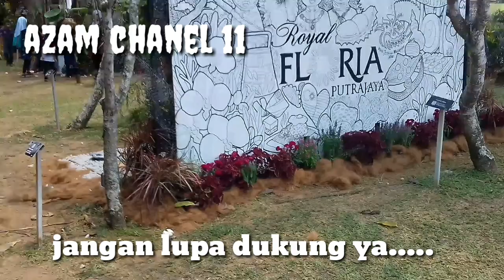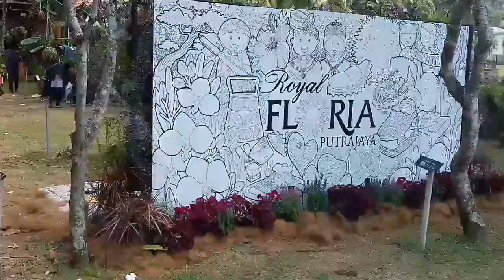Ploria Putrajaya malaysia